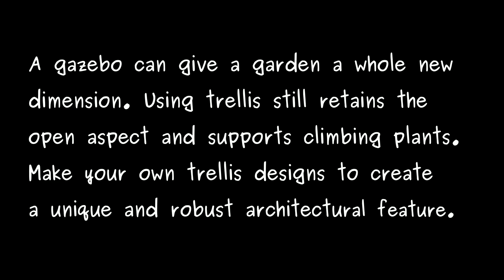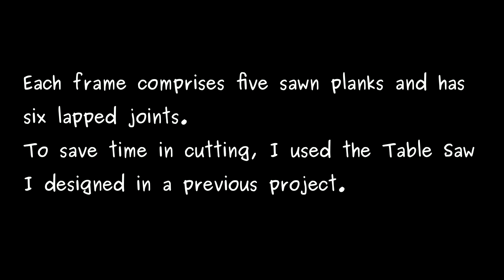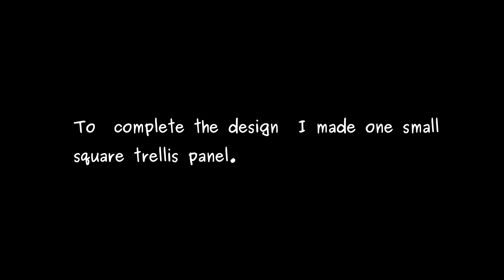Pallet Wood Garden Trellis Arbor 2 Trellis Panels and Door. Bricolaje gazebo palets 2 Gazebo 2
The garden gazebo with its home-made trellis panels and posts is now about to take shape and provide us with an elegant outside dining area, far from the madding poultry. There is a blog post to accompany this film with more details and photos
My site for written articles to accompany these films as well as other topics
– if you’d also like to be a part of our new venture into animation.
Hay un artículo escrito en Inglés para acompañar esta película con más detalles y fotos
Il ya un article rédigé en anglais pour accompagner ce film avec plus de détails et des photos